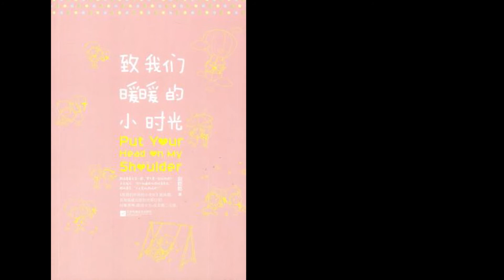《致我们暖暖的小时光》有声小说 第 21 集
《致我们暖暖的小时光》有声小说（1-77）播放列表

《致我们暖暖的小时光》是2017年江苏凤凰文艺出版社出版的图书，作者是赵乾乾，主播卿卿。同名网剧《致我们暖暖的小时光》于2019年4月播出，根据小说改编，讲述了氧气少女司徒末与物理天才顾未易意外合租后发生的一段暖甜逗趣的恋爱故事。

【《致我们暖暖的小时光》内容简介】
★和毒舌的人谈恋爱是什么感受？
顾未易看末末一眼：“要不要一起玩网游？”
末末摇头：“你不知道我玩游戏有多笨。”
顾未易笑：“不止是玩游戏吧？”

★和很会撩的人谈恋爱是什么感受？
末末问：“喂，你连麻省理工都能申请到，为什么没考上清华北大之类的？”
顾未易笑着答：“上了清华北大就遇不到你了。”

★和闷骚的人谈恋爱是什么感受？
顾未易笑得恶劣：“我想亲你。”
末末脸红，支吾着：“不要吧……你不是说我哭得很丑……”
顾未易点头表示同意：“没关系，自己的女朋友，不嫌弃。”

★和脱线的人谈恋爱是什么感受？
末末看顾未易低着头玩手机游戏，问：“顾未易，几点了？”
顾未易：“等等，我退出游戏。一点四十九分。你几点上班？”
末末把手举起来看手表：“呃，两点。”
顾未易斜着眼瞪她：“你有手表干吗害我退出游戏？”
末末得意地笑：“我故意的。”

★和有趣的人谈恋爱是什么感受？
顾未易和末末一起去逛书店。
末末：“你不是不看小说吗？”
顾未易：“看啊，有一本书叫《人生必看的百部名著》，我把上面列的一百本都看了。”
末末突然觉得他也太可爱了吧，笑着说：“我给你加十分。”
他愣愣地问：“什么加十分？”
末末随口说：“我列了个表，你每做一件让我觉得高兴的事我就加十分，让我不高兴了我就减十分，*终成绩及格我就和你交往。”
顾未易：“……”

末末问：“你连麻省理工都能申请到，为什么没考上清华北大之类的？”
顾未易：“上了清华北大就遇不到你了。”
末末暗骂太狡猾了，不过听着还是挺受用的：“你少给我甜言蜜语。”
顾未易笑得含苞待放：“你脸红了。不如加分吧。”
末末瞪他：“扣分！”
他也瞪她：“为什么？”
末末转转眼珠子：“巧言令色，鲜矣仁。”
顾未易：“别呀，你这评分标准也太诡异了吧。”
末末得意：“我高兴。”
顾未易点点头：“既然高兴了就加分吧。”
末末哼一声：“我又不高兴了。”
顾未易：“……”